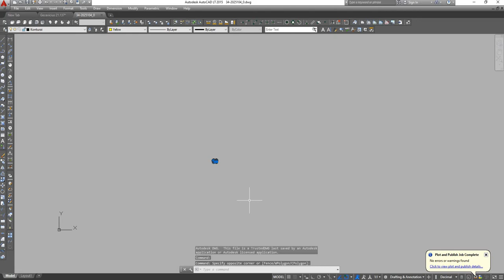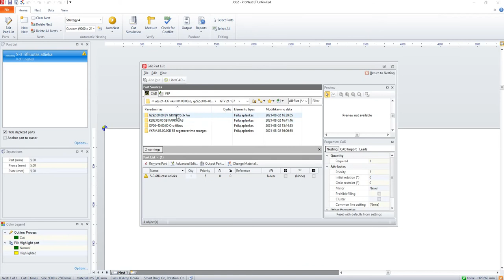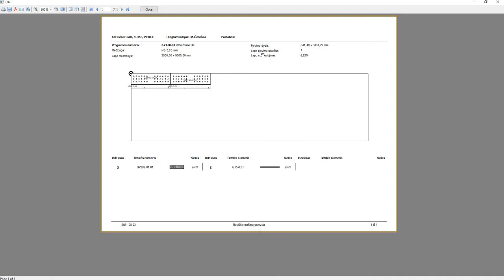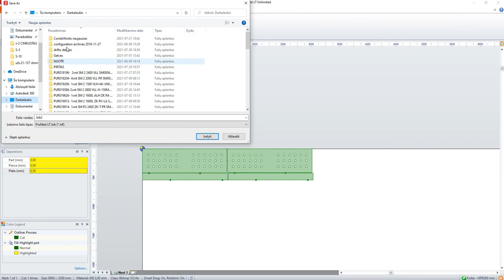ProNest part 4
Part nesting using ProNest part 4